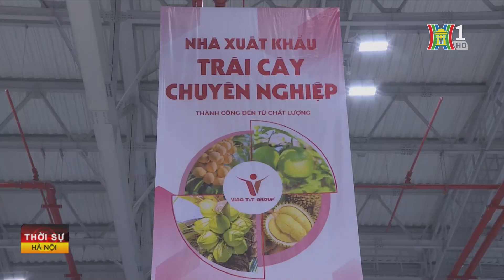HCM City Export 2024: Kỳ vọng cho các doanh nghiệp xuất khẩu | Tin tức mới nhất hôm nay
HCM City Export 2024 dự kiến thu hút 20.000 khách tham quan là các nhà nhập khẩu, hệ thống siêu thị, chuỗi bán lẻ tại các thị trường lớn như Mỹ, châu Âu, Trung Quốc, Nhật Bản, Hàn Quốc…